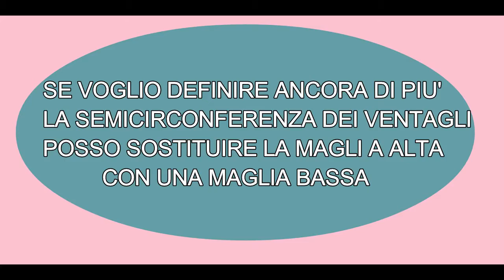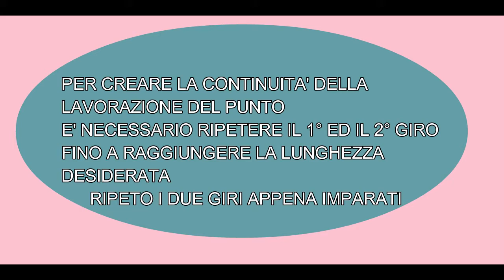Uncinetto Punto Ventagli Lezione 18 Crochet Fan Stitch Ganchillo maisonmariachiara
Benvenuti e Bentornati sul mio Canale. Oggi riprendo la Scuola di Uncinetto e vi mostro il punto ventagli o punto ventaglio. Il punto è molto bello da utilizzare sia per borse, che per copertine e delizioso per le maglie e maglioni. Si può lavorare in più varianti giocando sul punto di separazione fra i singoli ventagli, in base a come vogliamo che sia la consistenza della lavorazione (utilizzerò ad esempio una maglia bassa se voglio ottenere una lavorazione più compatta o una maglia alta o una maglia alta doppia se voglio evidenziare dei fori e rendere il lavoro un pò più leggero.
Buona Visione !!!
Ci vediamo giovedì per il prossimo tutorial Ciao !